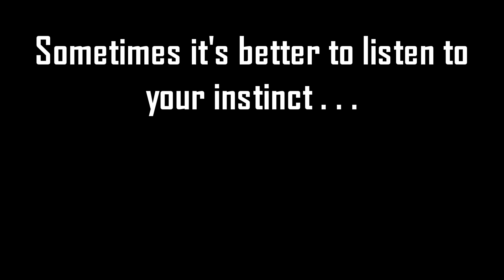He Found Green Steve Under a Rock! Minecraft Creepypasta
A player found Green Steve under a rock! A Minecraft creepypasta!

I really enjoy making creepypasta videos with horror, jumscenes, and other fun scary elements! This includes videos with giant alex, minecraft creepypasta seeds, creepypasta herobrine, and other Minecraft Creepypasta stories! I may also do Minecraft creepypasta roleplays or tutorials on my creepypastas or how to build some creepypasta builds/maps. Also, should I try Minecraft 100 days, creepypasta style?